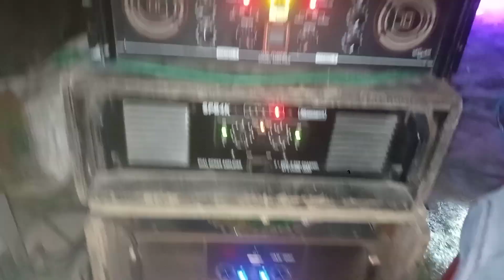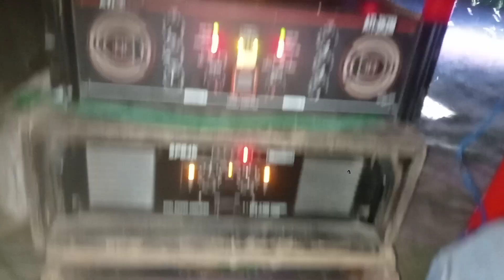dj program full setup live sound check